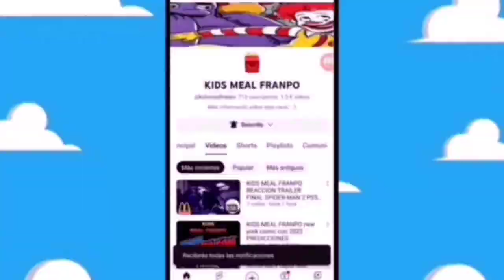teorias de la king jr A ‘MINOR THREATS’ live-action series burger king king jr